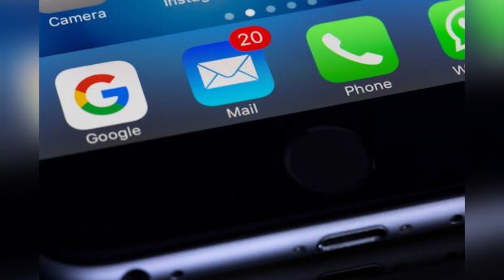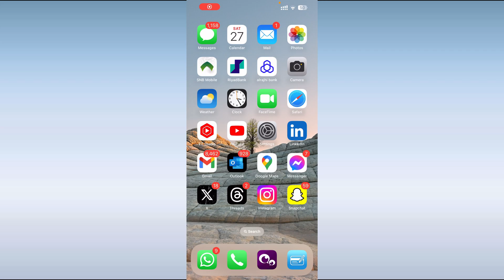How to Recall an Email in Outlook & iPhone Mail App Step-by-Step Tutorial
Sent an email by mistake? Don’t panic! In this video, I’ll walk you through how to recall or undo a sent email in both Outlook (Classic & Simplified Layout) and the iPhone Mail App — so you can take control before it’s too late.
Whether it’s a typo, wrong recipient, or missing attachment, knowing how to retract an email can save you from awkward situations and professional missteps. Watch till the end for mobile-specific tips and limitations you should know!
🎯 What You’ll Learn:
•  How to recall an email in Outlook Classic layout
•  How to recall an email in Outlook Simplified layout
•  Key differences between the two interfaces
•  Limitations of email recall (Exchange vs non-Exchange accounts)
•  How to undo a sent email in iPhone Mail App
•  Alternative strategies if recall isn’t available

🛠️ Requirements:
•  Microsoft Outlook (Desktop App)
•  Exchange account (for full recall functionality)
•  iPhone running iOS 16 or later (for undo send)
💡 Pro Tips:
•  Always double-check recipients before hitting send
•  Use delay send rules to give yourself a buffer
•  Consider using Outlook Web for additional recall options
Have you ever needed to recall an email? Did it work for you? Share your experience!
📱 Follow me for updates and behind-the-scenes:
Recall email Outlook
Undo send Outlook
Email recall iPhone
Outlook email mistake fix
iPhone Mail undo email
Outlook Classic vs Simplified recall
How to retract email Outlook
iOS Mail undo send
Outlook recall not working
Recall sent email tutorial
How to recall an email in Outlook desktop app
Step-by-step guide to undo sent email in iPhone Mail
Outlook Classic vs Simplified layout email recall
Fix email mistakes in Outlook and iPhone
Can you recall an email on iPhone Mail app?
Outlook email recall feature explained
Undo sent email on iPhone iOS 16
How to retract a sent email in Outlook
Outlook recall limitations and tips
Email recall tutorial for beginners